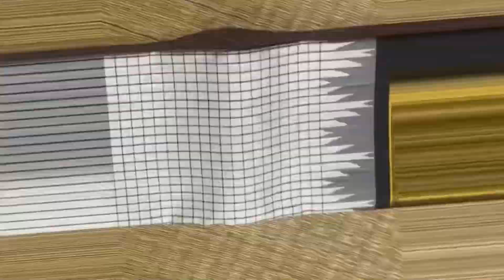Temple korvai Kanchipuram silk saree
White temple korvai Kanchipuram with a black border and checks